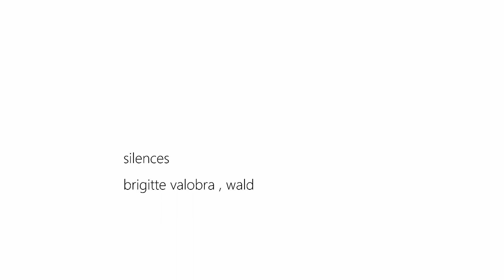Silences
Silences is a Tanztheater concept (theatre-dance) with both obvious absurd and butoh dance accents. The characters are searching deep within themselves for something intangible. Silences is the result of acting in four different places. No-sound choice, black and white emphasized contrast, almost by night, and slowness suspend the time and isolate them in their quest.